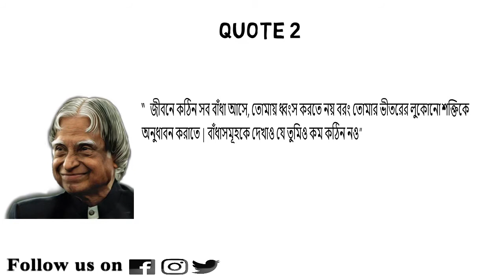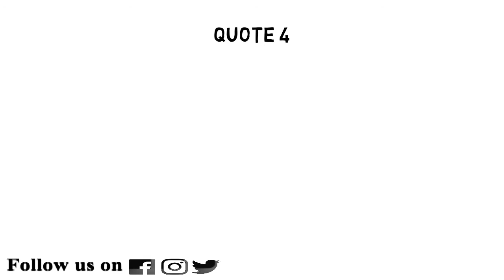7 SECRETS of APJ ABDUL KALAM for SUCCESS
7 SECRETS of APJ ABDUL KALAM for SUCCESS এই নিয়েই আজকে আমাদের ভিডিও।
যারা জীবনে সফল হতে চান তারা A.P.J. Abdul kalam motivation in bangla/abdul kalam motivation in bangla এই  তাদের জন্যে। এই ভিডিওতে আপনার পাবেন:

apj abdul kalam bani in bengali
apj abdul kalam quotes in bengali
apj abdul kalam motivational quotes bangla
abdul kalam motivational speech in bengali
apj abdul kalam motivational speech in bengali for students
dr apj abdul kalam motivational speech bangla
জীবন কে পাল্টে দেওয়া আব্দুল কালামের উপদেশ,
এ.পি.যে আব্দুল কালাম এর জীবনী,
এ.পি.যে.আব্দুল কালাম

সবাইকে অসংখ্য ধন্যবাদ। আমাদের পাশে থাকুন।

Thank you in anticipation.